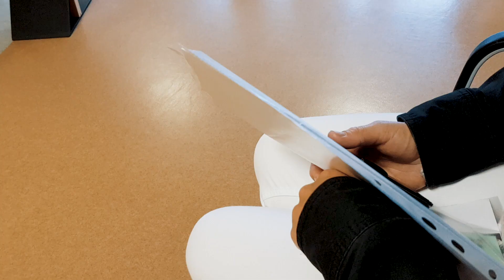Pojk eller flicka?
Vecka 19 var det dags att få reda på vilket kön på barnet vi kan förvänta oss.